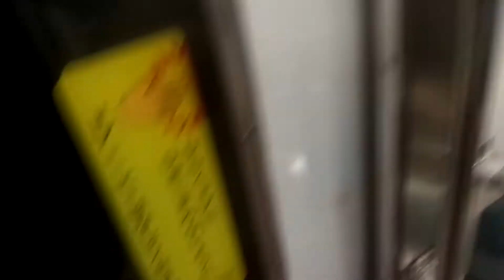名古屋市営地下鉄桜通線6000形6110編成徳重行き吹上の駅走行中でまもなく到着ですね。